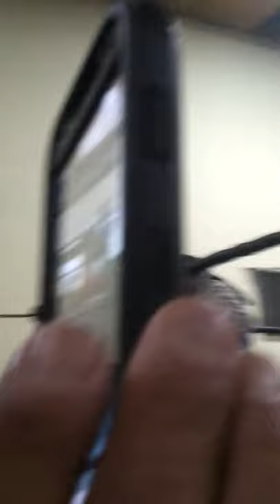pico vs limpio